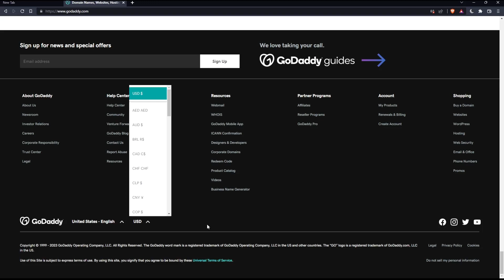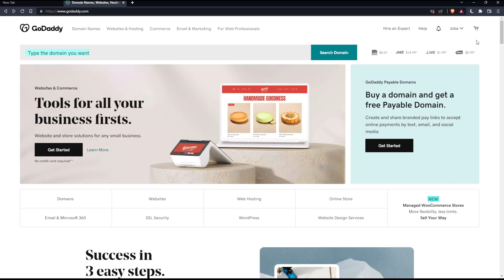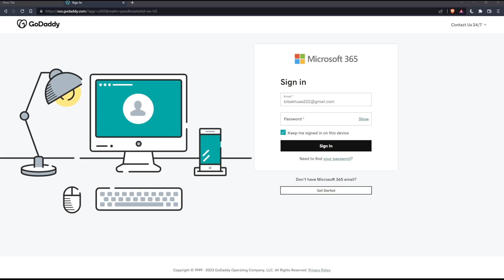How To Forward Email GoDaddy Tutorial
Today we talk about forward email,email forwarding,forward email godaddy,godaddy email forwarding